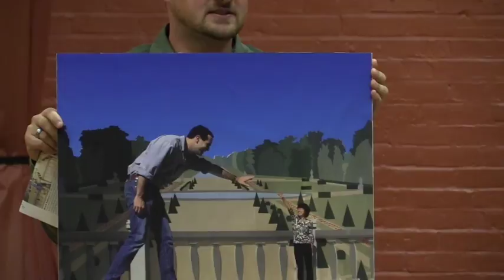2016-09 | Greenway Art for North End Parks - NEWRA Meeting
This video is about 2016-09 | Greenway Art for North End Parks - NEWRA Meeting